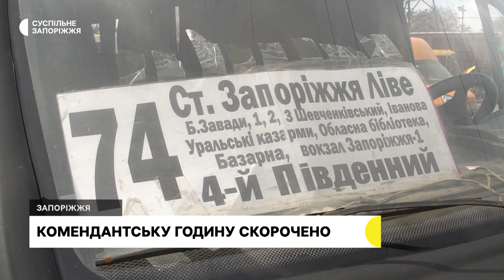У Запоріжжі скоротили комендантську годину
Згідно з наказом №155 від 3 квітня 2023 року, що розміщено на сайті Запорізької обласної військової адміністрації, у місті Запоріжжі та на території територіальних громад, які входять до складу Запорізького району скоротили комендантську годину з 00.00 до 05.00 годин.

Цю інформацію Суспільному підтвердили у Запорізькій ОВА.